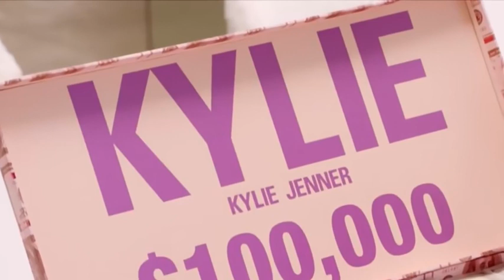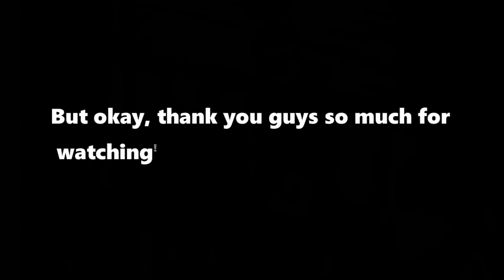WHEN CELEBRITIES SURPRISE THEIR FANS!2020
get sub and like